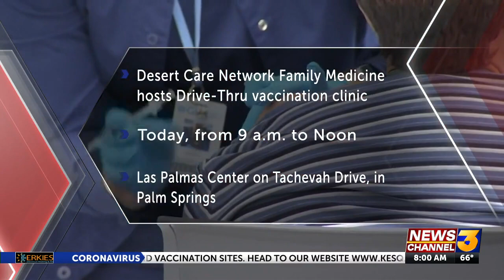DRIVE_THRU_VAX WEB